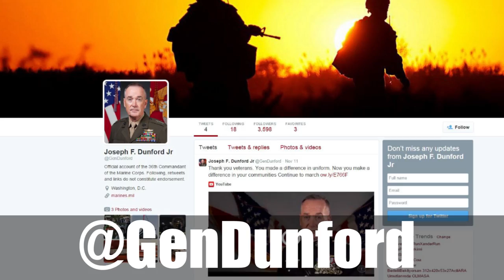Remembering Phantom Fury and Gen. Dunford Joins Twitter (The Corps Report Ep. 44)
Welcome to the Marine Corps' web update, "The Corps Report." Tune in every payday for all the latest gouge!

This week's episode covers the 10th anniversary of Operation Phantom Fury, the commandant of the Marine Corps' new Twitter handle, and the remembrance of fallen Marines on Veteran's Day.

Follow @GenDunford on Twitter!